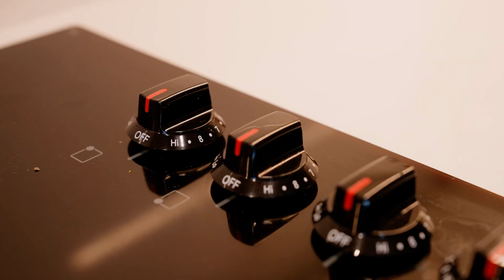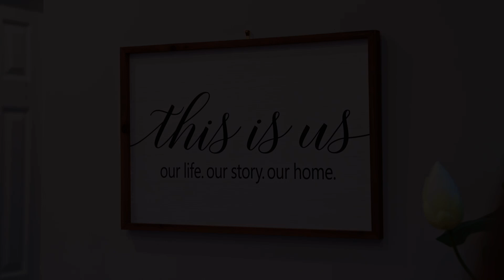9 Hebert Street || Guelph || ON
Gorgeous house for sale
9 Hebert Street || Guelph || ON